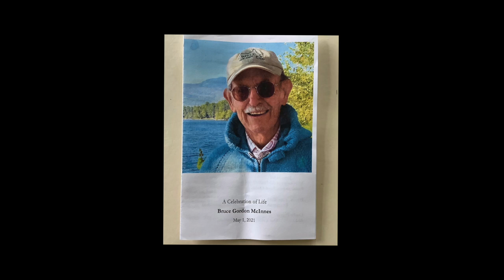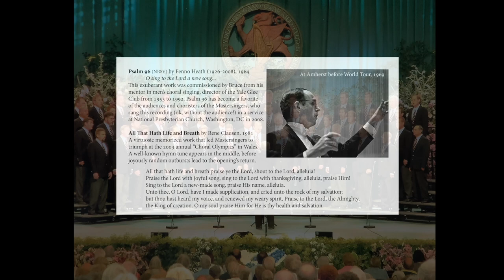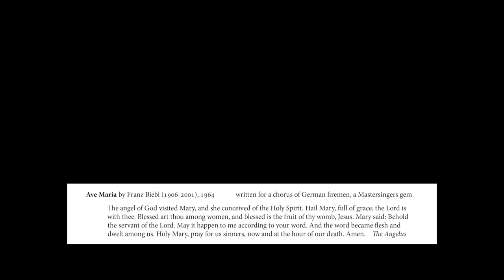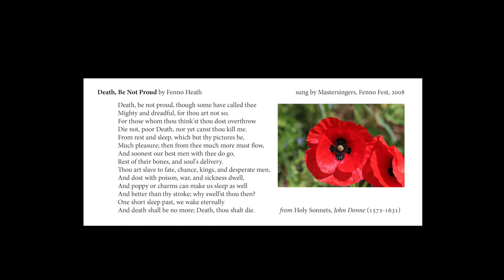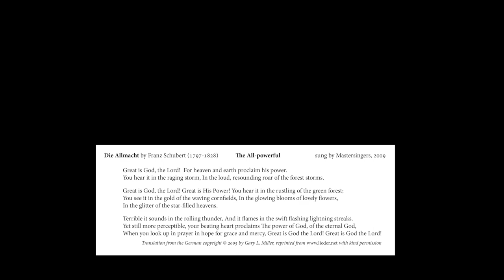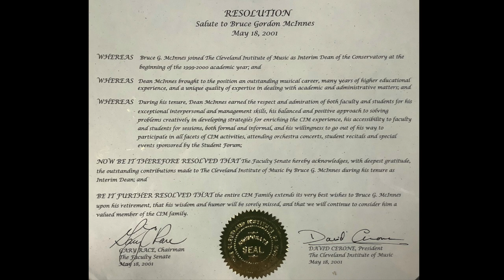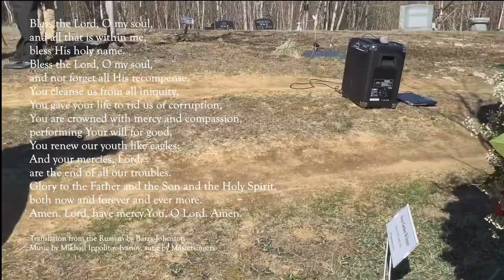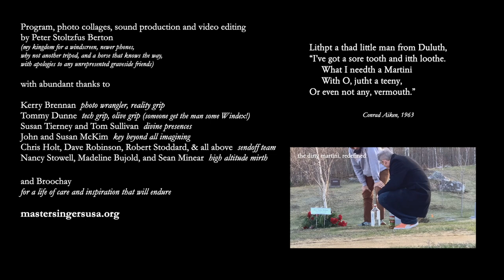Bruce G. McInnes (1936-2021) Celebration of Life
BRUCE GORDON MCINNES
Weld Congregational Church, Weld, ME

For more information on the dynamic alumni choir Bruce formed in 1996, heard in most tracks,

PRELUDE at 12:58 p.m.
0:00 Psalm 96 – Fenno Heath
8:51 All that hath life and breath – Rene Clausen
12:45 Thy word is a lantern – Heath
17:36 O bone Jesu – Axel Thiemer
20:31 Ave Maria – Franz Biebl
26:51 The Lamb – Heath
30:42 Death, be not proud – Heath
37:08 Nunc dimittis – Colin Mawby
41:17 Die Allmacht – Franz Schubert
47:47 Die Nacht – Schubert
52:03 Nachtelle – Schubert
58:10 Fanfare for the Common Man – Aaron Copland

SERVICE at 2:00 p.m.
1:02:07 Greetings  The Rev. Dr. Susan Tierney
1:06:04 Hymn: Abide with me
1:11:23 Opening Prayer
1:12:09  Psalm 121
1:13:15 Isaiah 61:1-4
1:14:32 John 14:1-7
1:16:16 Crucifixus – Antonio Lotti
1:19:42 Et Resurrexit – Johann Sebastian Bach
1:24:18 Prayers
1:26:15 Hymn: The Church’s one foundation
1:29:20 Words of Friends: Madeline Bujold
1:39:41 Words of Friends: Kerry Brennan
1:49:22 Words of Friends: Sean Minear
1:51:20 Words of Friends: Chris Holt
1:58:56 Commendation
2:00:16 Hymn: When in our music God is glorified
2:04:08 Dismissal
2:04:56 Recessional: Dona nobis pacem – Bach

AT THE CEMETERY
2:08:25 Words of Friends: Robert Berglund
2:09:28 Words of Friends: Laurie Brown Kennedy
2:12:55 Words of Friendly filler: The Rev. Tom Sullivan
2:14:31 Soon ah will be done – arr. William L. Dawson
2:19:08 Steal away – arr. Bruce G. McInnes
2:23:28 Interment with Death, be not proud; Biebl Ave Maria; Steal Away
2:26:00 Closing Prayers
2:28:04 Blagoslovi dushe moja Gospodi – Mikhail Ippolitov-Ivanov
2:30:47 Credits with a limerick and a poem

Advance written permission has been obtained from the following for use in the service and for this video recording: Copland, Fanfare for the Common Man, from the CD Great Organs of New York, © 1996, B&V Recordings, played by Dorothy Papadakos; Abide with me, from the CD Evensong at St. Thomas, © 1994, Saint Thomas Church Fifth Avenue, arrangement Gerre Hancock; The Church’s one foundation, from the CD Strength, Joy, and Peace, © 2020, Church of St. John the Evangelist, Newport, RI, arrangement Peter Stoltzfus Berton (thanking Carl E. Schroeder and Bruce Neswick). All other recordings provided by William Domb and David Robinson of Mastersingers USA, with thanks. Bruce G. McInnes, director; Peter Stoltzfus Berton, organist; Greg Hayes, piano. Licensed images: shutterstock.com.